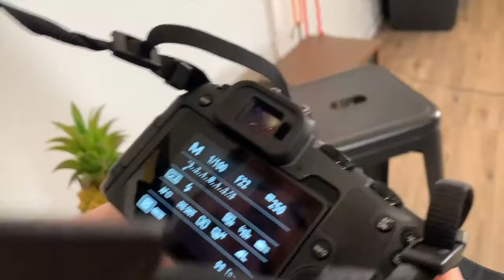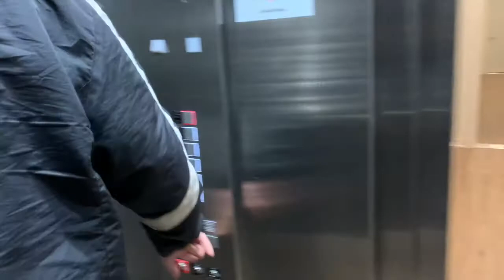Photography 101: using the Sony AX 6100 Camera with Mojo Creative and ThatGuy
Join me as I learn the ropes of photography with Jonah van Bemmelen from Mojo Creative on this episode of ThatGuy Talks🍍! I've just picked up a Sony AX6100 camera and I'm ready to dive into the world of photography. From understanding technical terms to mastering the basics, Jonah has got me covered. Get ready for some serious camera-action on this episode!

Question of the Episode: You wants to see ThatGuyJMack try the JVB Brothers Carolina Reaper Challenge?
👇🏻ANSWER IN COMMENTS BELOW👇🏻